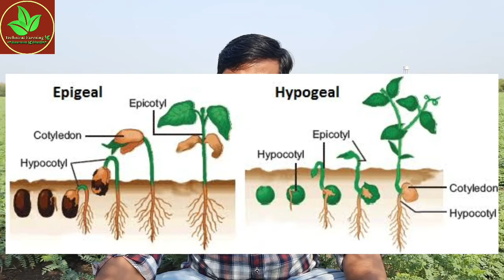हरभरा पिकातील माररोग येणाची कारणे आणि उपाय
हरबरा पिकातील येणारा मर रोग येण्याची कारणे आणि त्यावर आपण काय उपाय करु शकतो याबद्दल या विडिओ मध्ये माहिती आहे
हरबरा पहिली आणि दुसरी फवारणी कोणती आणि कधी करावी याबद्दल माहिती दिली आहे विडिओ आवडला तर आपल्या शेतकरी बांधवांसोबत शेअर करा